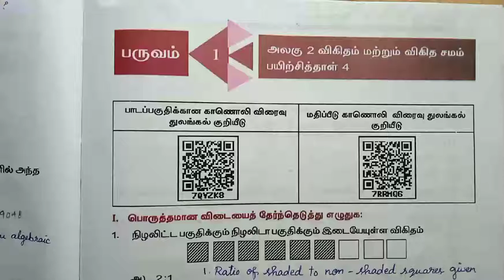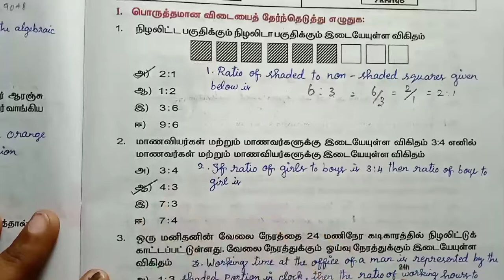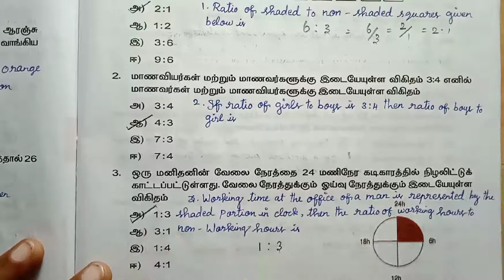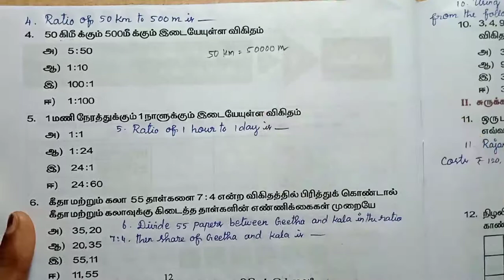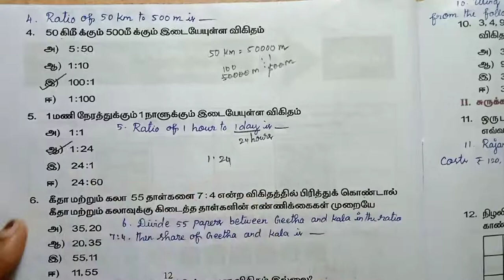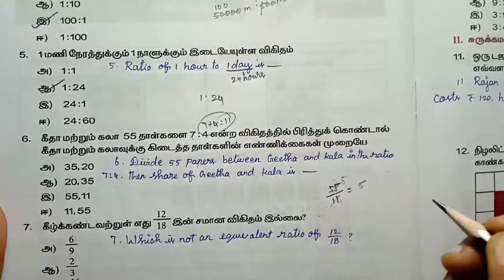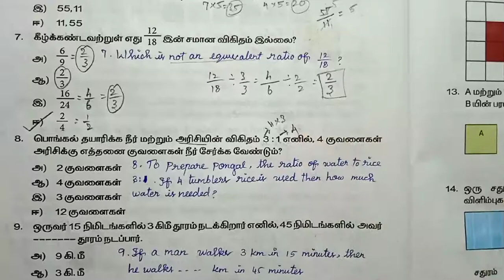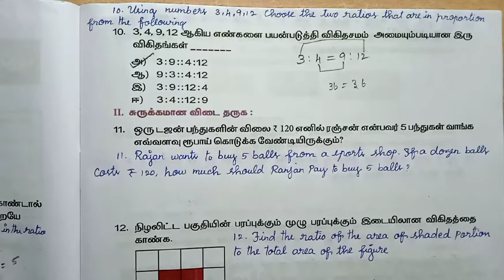6th std maths work sheet-4 / Q.no: 1 to 10 / bridge course in tamil / english medium @VM Literacy